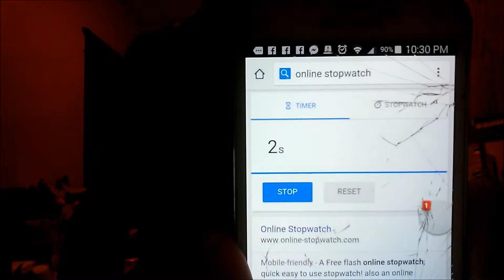Hot Pepper Challenge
k. bye (づ｡◕‿‿◕｡)づ (づ￣ ³￣)づ